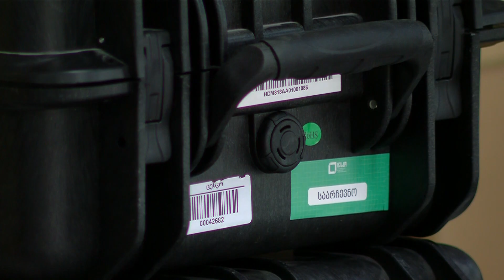2024 წლის პარლამენტის არჩევნებისთვის მზადების პროცესი დასკვნით ეტაპზეა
2024 წლის პარლამენტის არჩევნებისთვის მზადების პროცესი დასკვნით ეტაპზეა